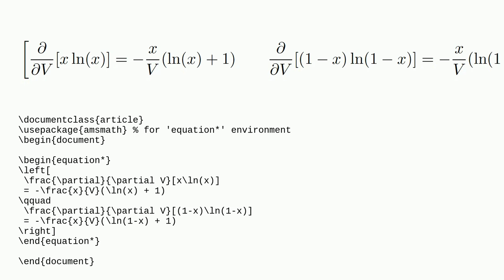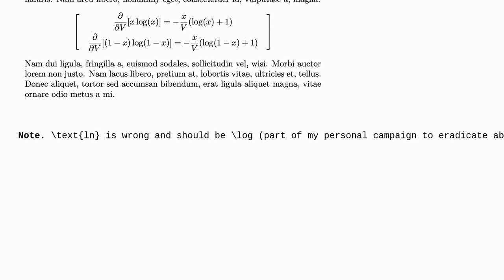Tex: How to put big brackets around minipage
How to put big brackets around minipage

A special thanks goes out to the awesome community

  minipage brackets